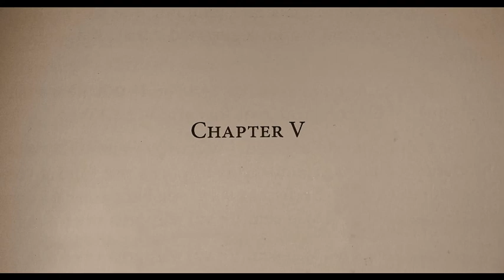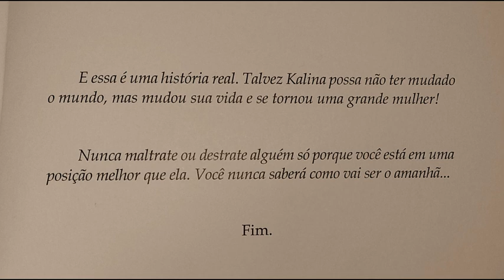A EMOCIONANTE HISTÓRIA REAL DE KALINA Cap 5 Final 🙌💖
💔 ASSISTA TODOS OS CAPÍTULOS.
💔UMA SAGA DE 5 CAPÍTULOS, ACREDITE VOCÊ VAI GOSTAR! 😭💔

Oi Galerinha do canal, no vídeo de hoje será o capitulo final da  história.
Amei tanto que me emocionei em cada capítulo que narrava. O mais interessante é que essa é uma historia real, escrita por uma brasileira, a escritora Manuela Sampaio. ♥
A história real de uma garota de 12 anos, que teve a infância interrompida pelo trabalho. Sua vida não foi só marcada pela fome, quanto também pela violência. Em "Kalina: Lágrimas de liberdade ", podemos encontrar um conteúdo inovador e diferente, tão pouco observado, comentado, discutido e relatado nos dias de hoje. Algo que, felizmente, não ocorre mais com tanta frequência, mas não deixou também de existir completamente.

Créditos para as músicas usadas:

Scenery (bts) piano version - Smyang Piano
Rainy Day - Naruto Shipuuden OST
I Wish - Naruto Shipuuden OST